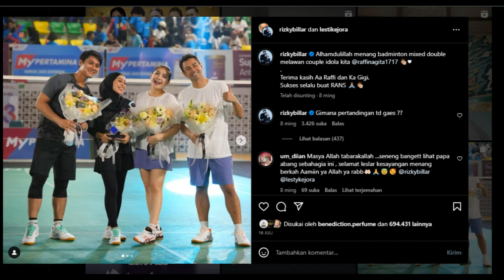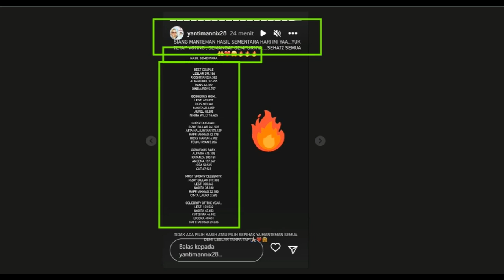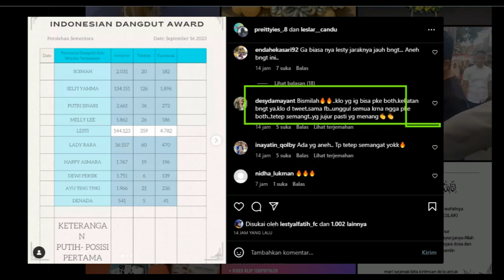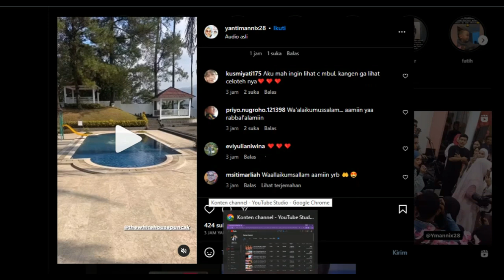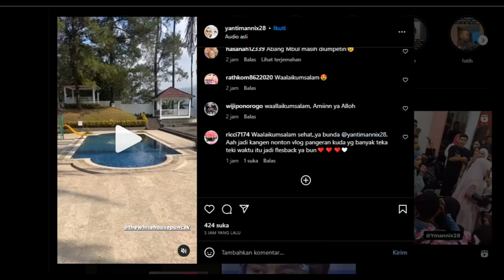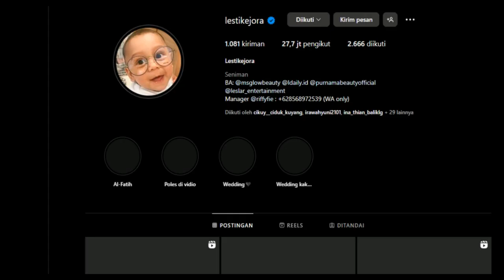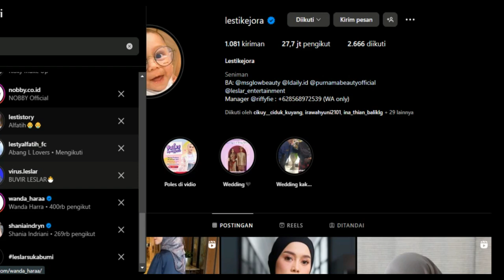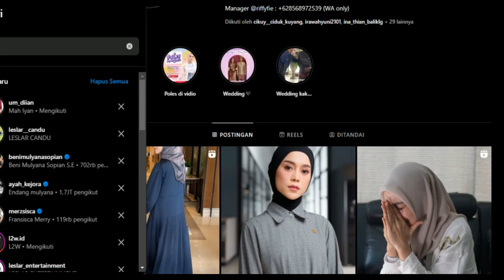Masya Allah Mendadak Senyum SendiriLiat Ini Dan Inilah Hasil Sementara Voting !!!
Masya Allah Mendadak Senyum Sendiri
Liat Ini Dan Inilah Hasil Sementara Voting !!!